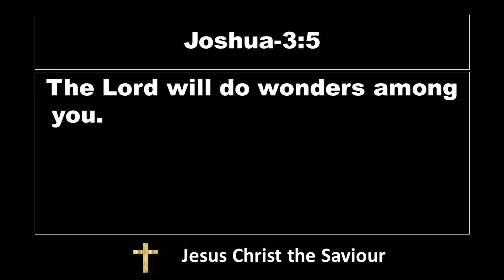Lord's Promise | El Shaddai worship channel